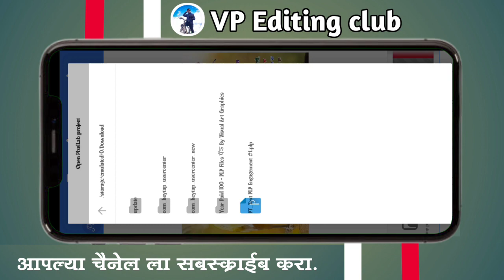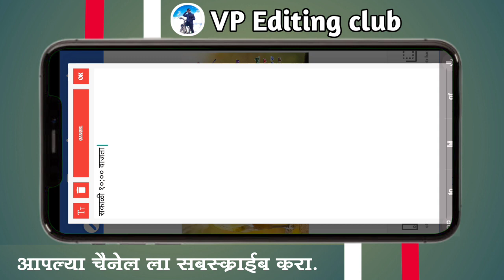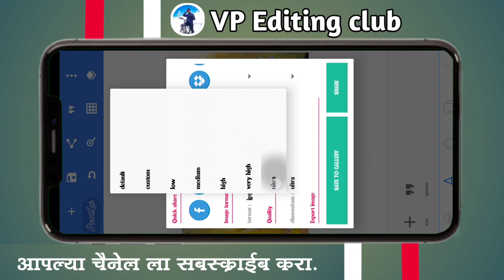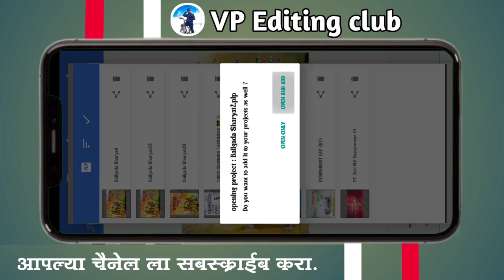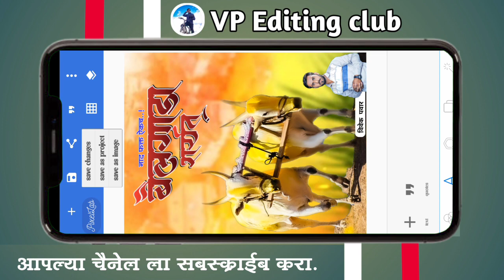Bailgada Sharyat Banner editing || बैलगाडा शर्यत बॅनर डिझायनिंग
नमस्कार मित्रांनो 🙏🤗
          स्वागत आहे तुमचं तुमच्या भावाच्या You Tub चैनेल वर ज्याचं नाव आहे VP Editing club 😎 आपण आपल्या चैनेल वर Video, Photo, Poster,Editing Rilated व्हिडिओ नेहमी अपलोड करत असतो तर चैनेल वर पहिल्यांदा आला असाल तर चैनेल ला लगेच 𝕊𝕦𝕓𝕤𝕔𝕣𝕚𝕓𝕖 करून टाका 🙏🤗 आणि व्हिडिओ ला like 👍 केल नसेल तर like करून टाका 🙏😘
                      धन्यवाद पब्लिक 😘🙏
⭕आशा आहे कि तुम्हाला आजचा व्हिडिओ नक्की आवडेल 🤗.

✍🏻 𝙽𝚘𝚝𝚎 :-
        🚫Don't reuplode this preset in your video or discription without permission. If you want to uplode then you have to take permission...

💠 𝙼𝚊𝚝𝚎𝚛𝚒𝚊𝚕  😉.. `´

💠𝚂𝚘𝚌𝚒𝚊𝚕 𝙼𝚒𝚍𝚎𝚊 𝚂𝚒𝚝𝚎 :-

📌𝙹𝚘𝚒𝚗𝚎 𝚖𝚒 𝚃𝚘 𝙸𝚗𝚜𝚝𝚊𝚐𝚛𝚊𝚖... 🤗
1.I'm on Instagram as @its_vivek_1212. Install the app to follow my photos and videos.

2.I'm on Instagram as @vivek_graphics_photography. Install the app to follow my photos and videos.